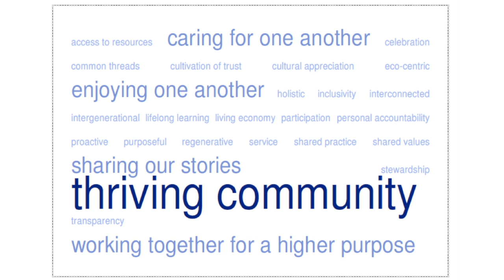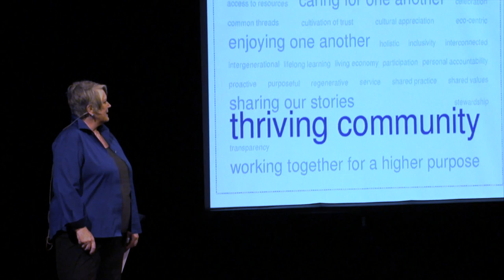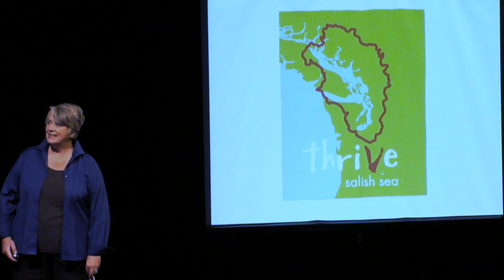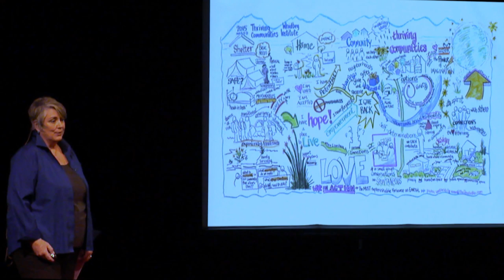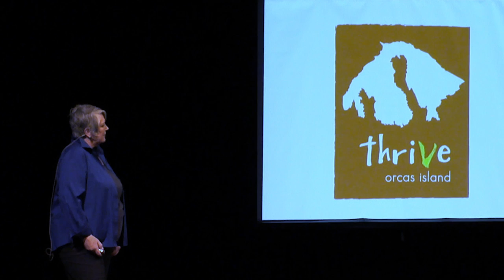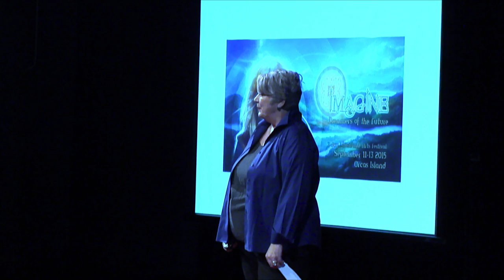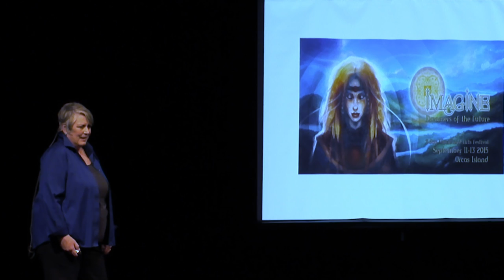Bringing It Home: Lessons on Community Engagement | Gretchen Krampf | TEDxSanJuanIsland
In these times of global challenge, how do we meet the needs of individuals, families and local communities while nurturing a sense of belonging, a capacity for resilience, and the ability to thrive?

Gretchen discusses the importance of community in addressing the issues facing us today.

Gretchen Krampf is a seasoned and sought-after leadership development and transformational coach.  She has spent the last fifteen years guiding entrepreneurs, creatives and social change agents to thriving lives and prosperous outcomes, through increasing personal awareness and ability to be adaptive and resilient in the face of the constantly emerging issues that change provides.

Since 2005, Gretchen has been building capacity in San Juan County community leaders, as Chair and Faculty of Leadership San Juan Islands.   She is the Director of NewStories’ Thriving Salish Sea Project, convening diverse stakeholders across the bioregion to build alliances and address the challenges and opportunities of this exquisite bioregion.